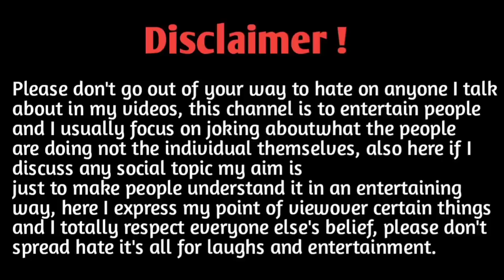#35 Marathi Couple Honeymoon Vlog | Marathi Roast | Roasting Ani Barach Kahi